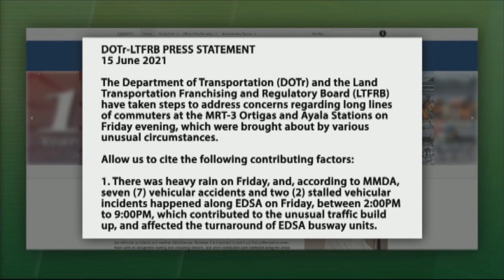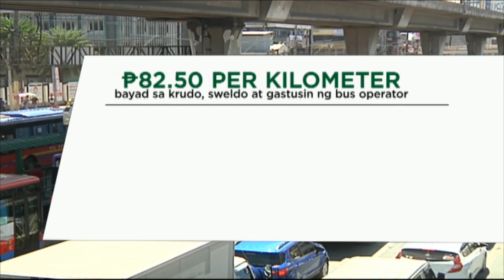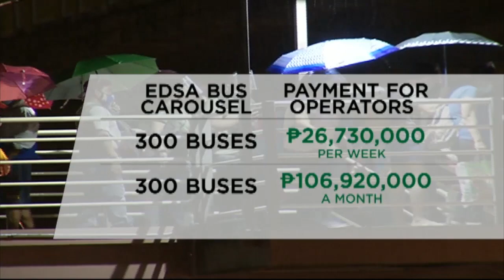Carousel ng DOTr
TedFailonandDJChaCha | Tinalakay ni Ted Failon sa ThinkAboutIt ang sistema ng EDSA Carousel at bakit nga ba may mga pagkakataong umaabot ng kilo-kilometro ang haba ng pila ng mga commuter.